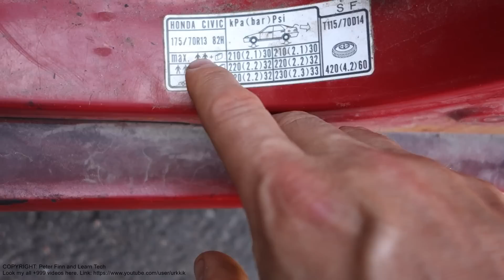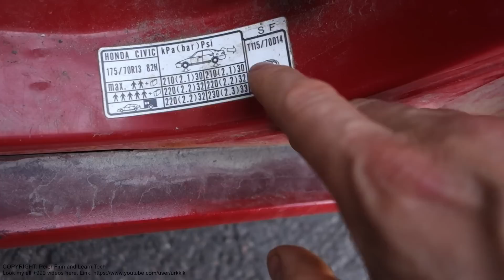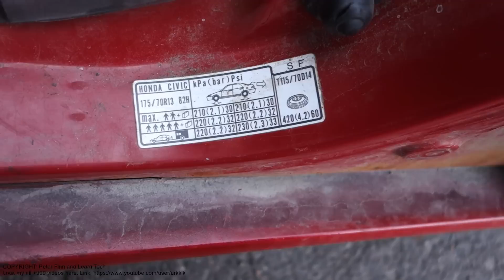How to read Honda tire and wheel air pressure info label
How  to read Honda tire and wheel air pressure info label. How much air pressure is need